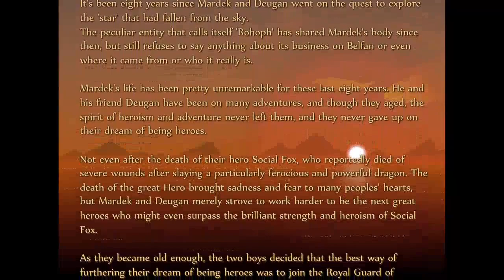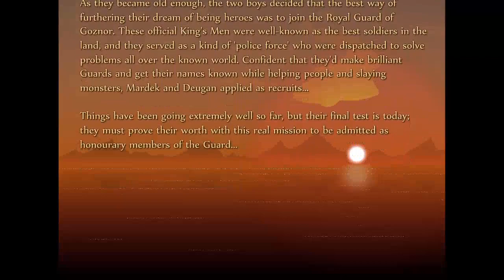Mardek – Solo Run (Chapter 2 | Deugan | Challenge Run | 100%) [GER/ENG] [#1/7]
Outdated. Will re-attempt this run at a later time with the proper ruleset in place.